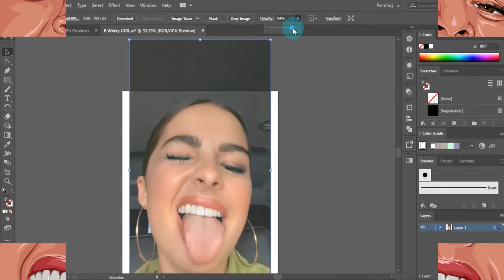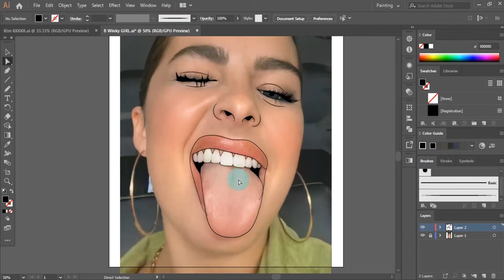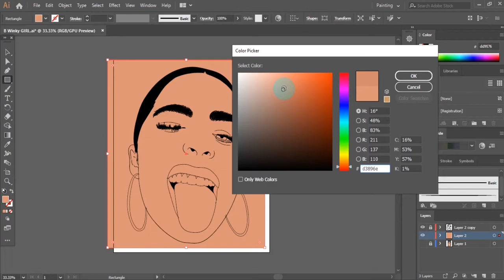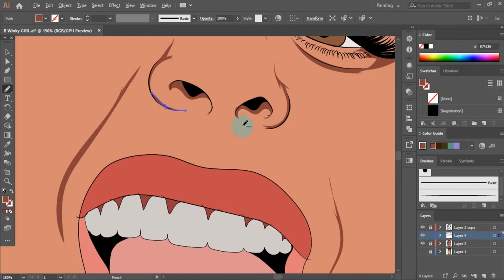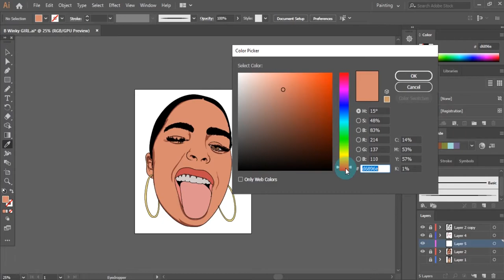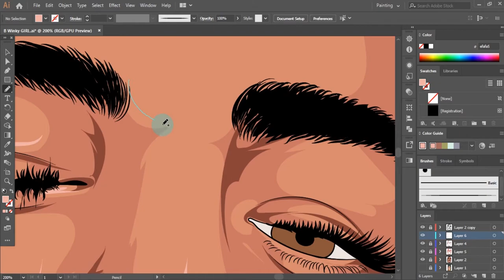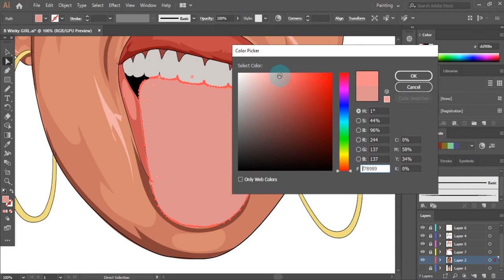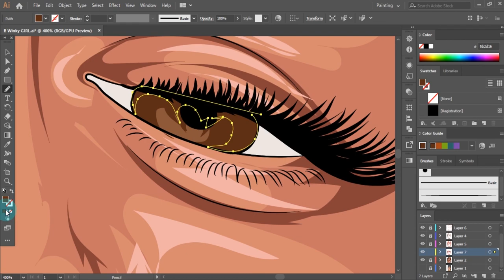ADDISON RAE_Vector Art | Vector Portrait || How to Draw Vector Art | Mouse | ADOBE ILLUSTRATOR CC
Addison Rae Vector Cartoon Speedart (Head) Drawn With mouse in Adobe Illustrator CC. Hope you Like It😊!

GET YOU SOME NICE GEAR/EQUIPMENTS

💻My Laptop
🖱Wireless Drawing Mouse
♥️Ergonomic Gaming Mousepad
🎙Recording Microphone